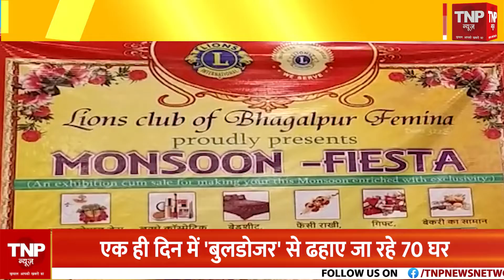Bihar में पिछड़ा और सवर्ण तबके के लिए तोहफा, गरीब लोगों को मिलेगी 5 डिसमिल जमीन ।। TNP NEWS ।।